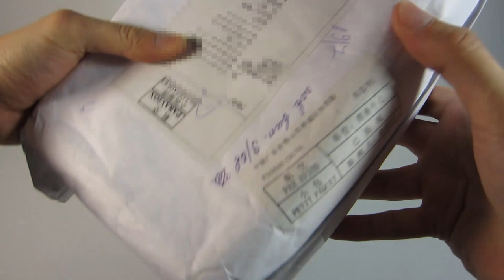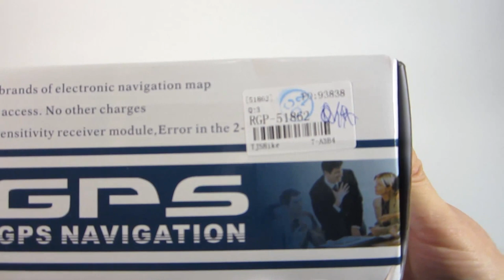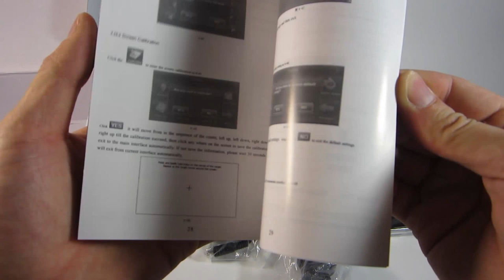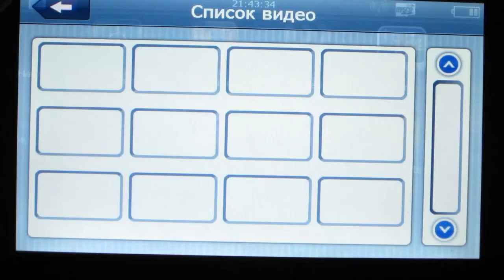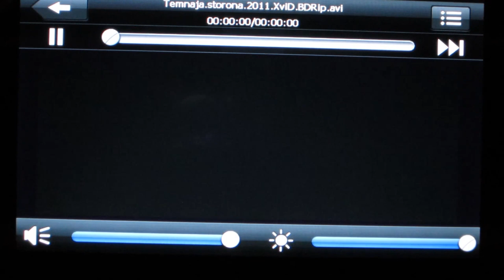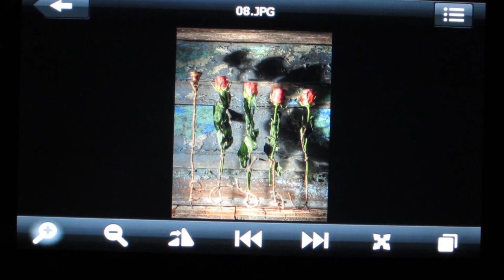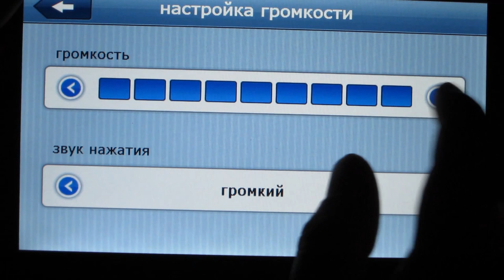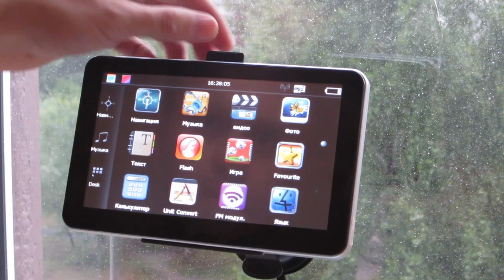Unpacking 7" Touch Screen Car GPS Navigation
Unpacking 7" Touch Screen Windows CE 6.0 OS 4GB Memory Car GPS Navigation with FM Transmitter RGP-51862

Product Features:
7 inch Resistive touch screen Car GPS navigator
OS: Windows CE 6.0
CPU: MT3351 480MHz
RAM: 64MB
Built-in 4GB memory
7 TFT LCD 480 x 640 pixels colors touch screen, multi-language OSD supported
Support up to 32GB TF memory card for mapping data, movie, music, image, eBook and personal files
Map for major large and medium scale cities, detailed mapping data, real voice guidance, automatically smooth switching
0.1m/s GPS signal receiving and accurately 10m 90% positioning
Prompt and accurate positioning applicable for GPS data collection, e.g. Area measuring
Built-in FM Transmitter for music enjoyment through your automobile speakers
Amusement functions: music player, movie player, image viewer, eBook reader, game, calendar, calculator and unit converter